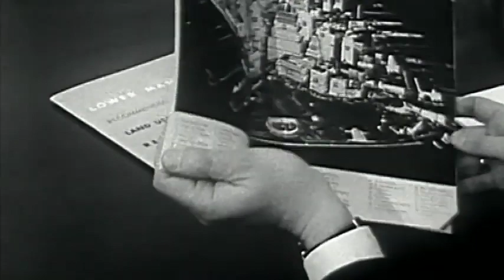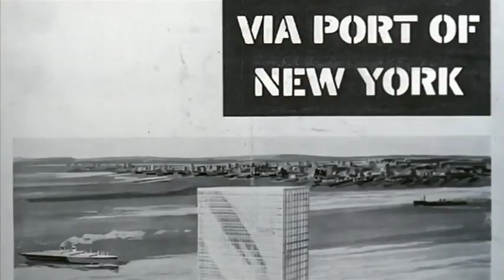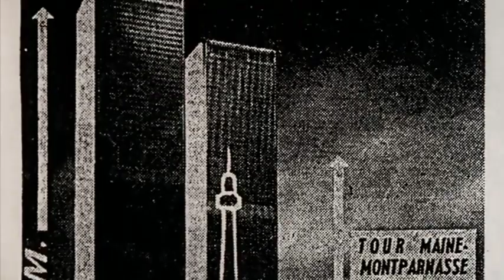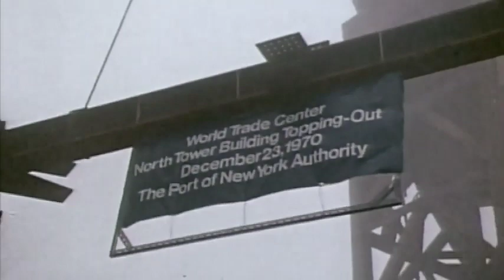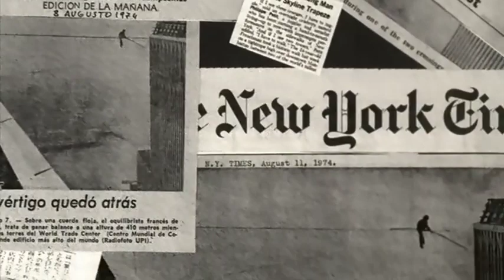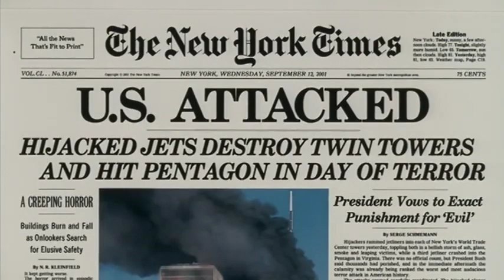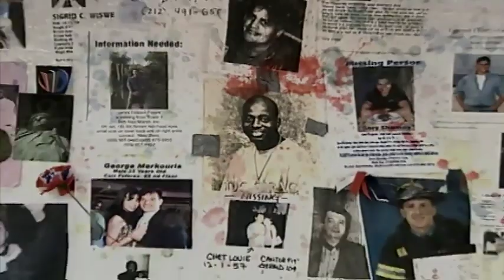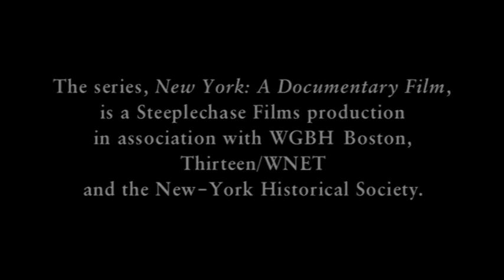New York: A Documentary Film - World Trade Center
This is the final episode seventeen-and-a half-hour series on the history of New York. The series was broadcast nationally between 1999 and 2003 as part of the PBS series "American Experience." The film's narrative spans nearly 400 years and 400 square miles of New York, revealing a complex and dynamic city that played an unparalleled role in shaping the nation and reflecting its ideals. The New York Daily News called the series “a necessarily sprawling but extraordinarily disciplined masterpiece” and the London Financial Times called it “an elegant urban rhapsody.” Variety describes NEW YORK as "nothing less than captivating, a monumental documentary series that raises the bar for this kind of work and, in doing so, elevates our knowledge and understanding of a metropolis that is still evolving."

Ric Burns (brother of famed documentarian Ken Burns) presents a comprehensive history of New York City, from the settlement of the area by the Dutch to the attack by terrorists nearly 400 years later. Told in a sentimental tone, Burns weaves a lyrical story of the great metropolis that encompasses not only the city's streets, but also that of America's history. Although approximately fourteen hours long, this epic documentary presents a thoughtful and entertaining look at our relatively young country.  David Ogden Stiers narrates.